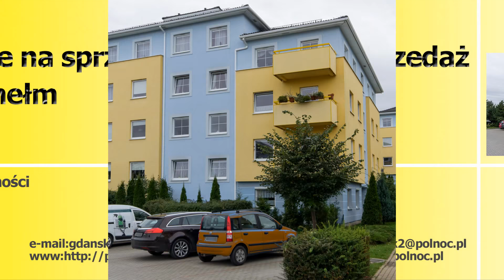Mieszkanie na sprzedaż - Gdańsk Chełm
Północ Nieruchomości
ul. Kartuska 213
80-122 Gdańsk